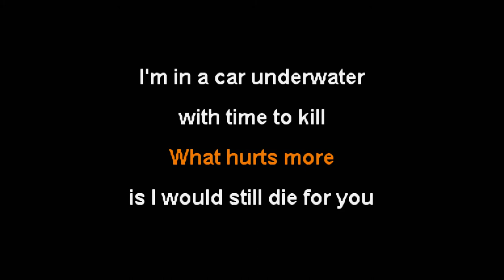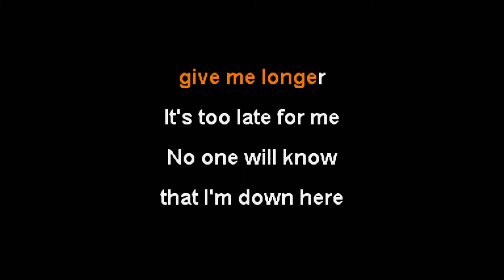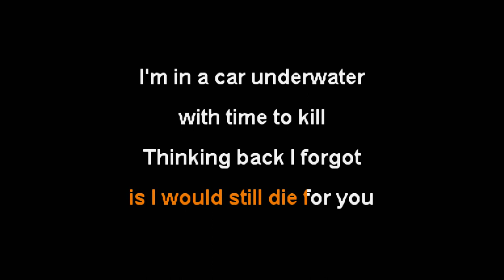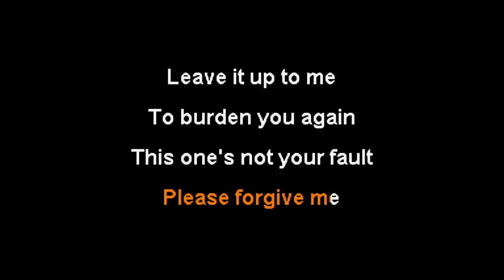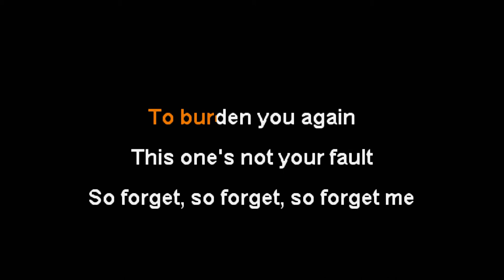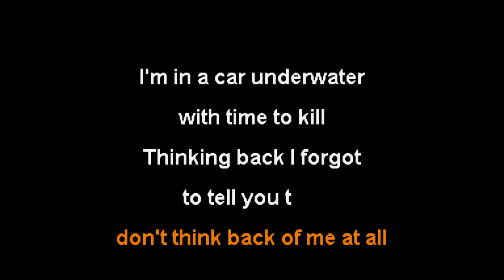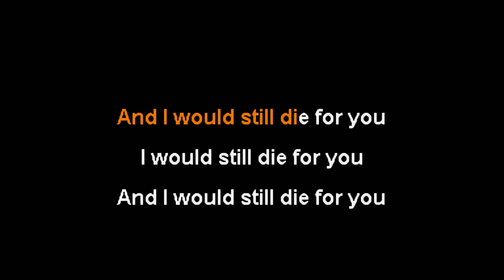Armor For Sleep - Car Underwater [Karaoke Instrumental]